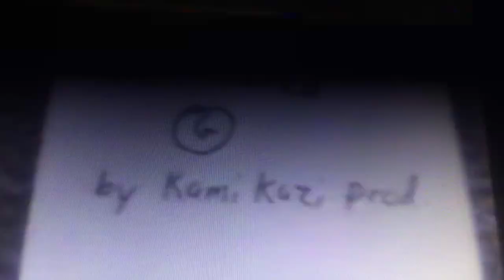Depak Kupta Used Car Salesman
Before there was "Slum Dog Millionaire" or "Bollywood" there was an Eastern Indian car salesman "Depak Kupta" who was just trying to carve out a living selling used cars in the USA in what appears to actually be a scrapyard.  Remember to email YOUR home-made action film to KamikazeStuntFilms.com for a chance to win the annual "Kammie Award."